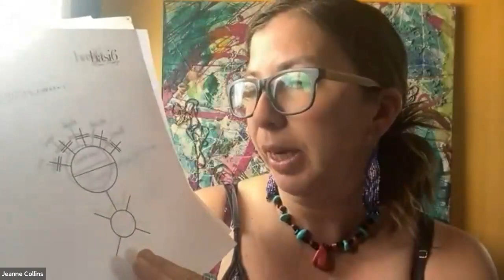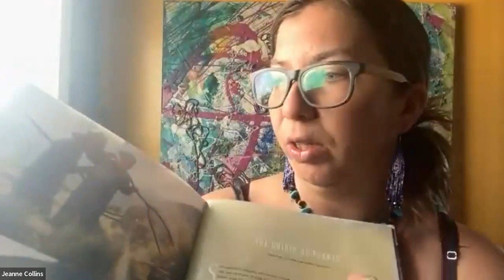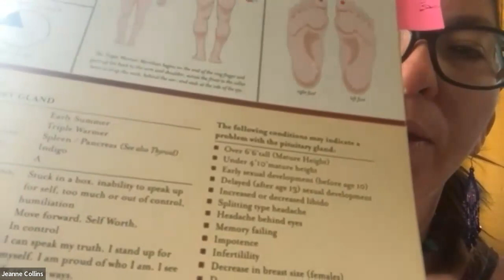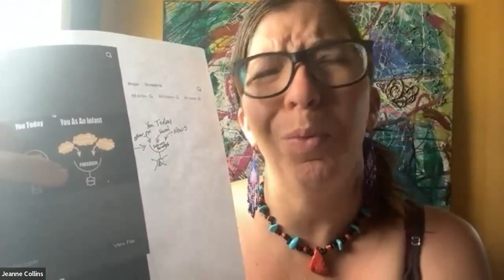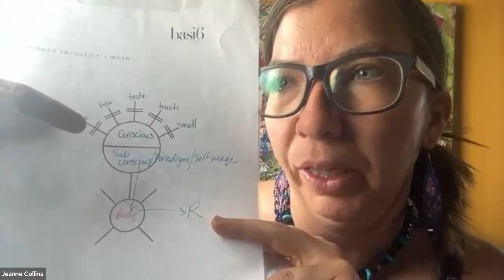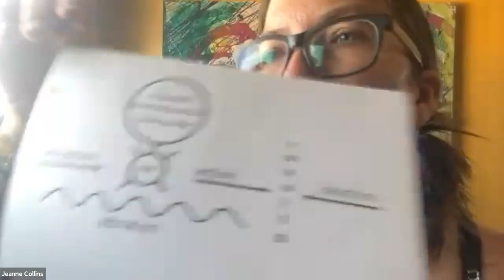Mindset for Creatives June 2023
For the month of June, this Mindset for Creatives is to empower you to support your glands (aka your endocrine system - your hormones) as their season is Early Summer and tomorrow is the Summer Solstice. This video helps you to discover the mind as well as solutions to tap into the emotions of faith/love and release the fear based emotions.

Learn more about the farms here: seedtoseal.com

Research about “geranium and lemon essential oils”